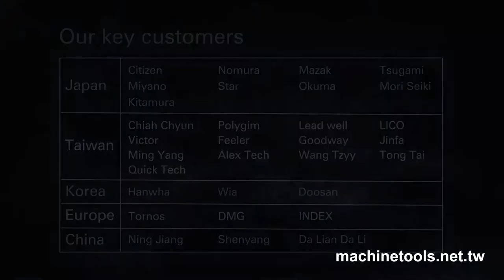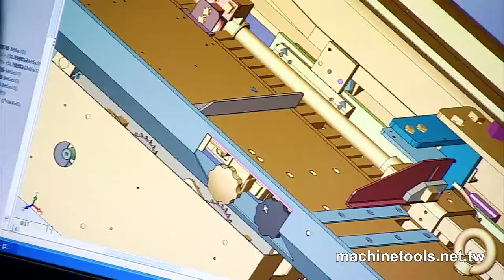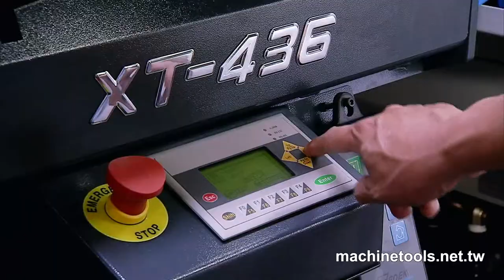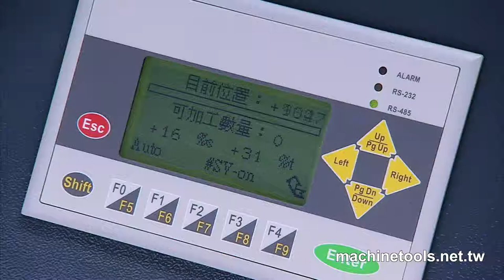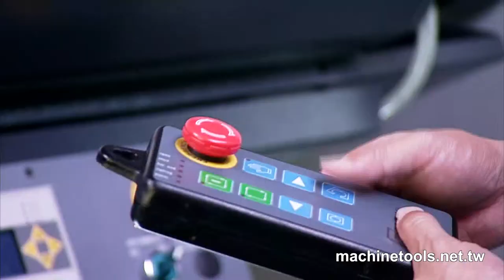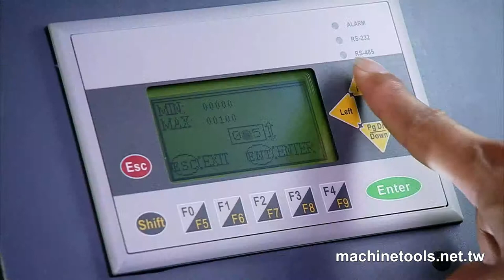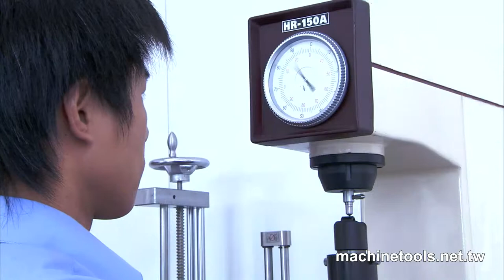Company Profile HD Video - Bar Feeder - HD Video produce by 聖僑資訊 S&J Corp.